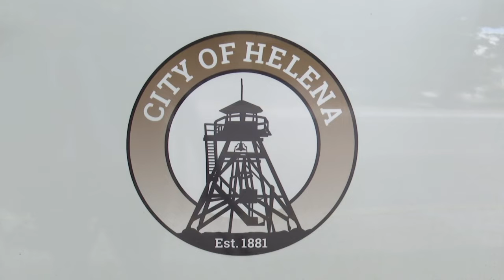GFPD preparing to host another Citizens' Academy